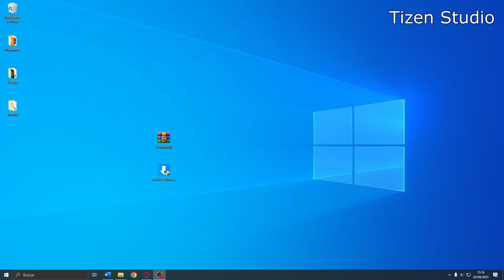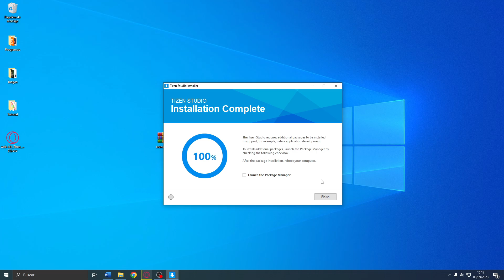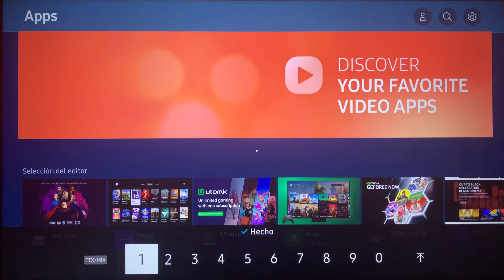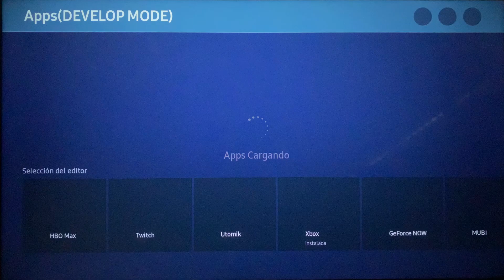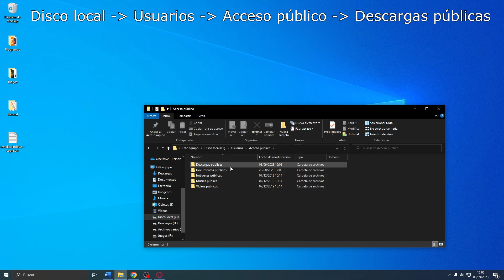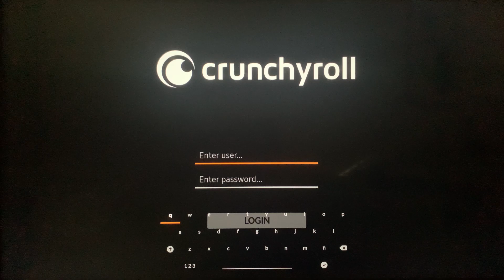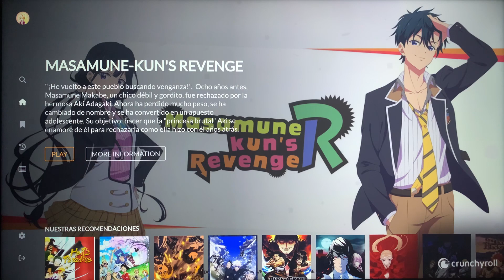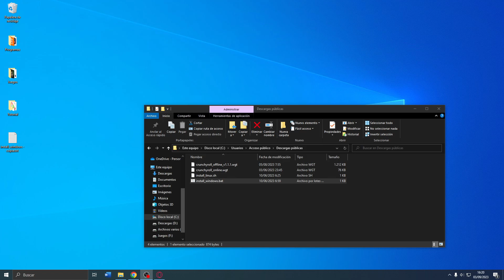Cómo instalar CRUNCHYROLL en SAMSUNG Smart TV con Tizen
Hola a todos, bienvenidos a un nuevo tutorial. En esta ocasión os voy a enseñar cómo descargar e instalar la aplicación de crunchyroll en smart tv de la marca Samsung. Recordad que si os gusta el vídeo, no olvidéis dar like, suscribiros y activar la campanita de notificaciones para saber cuándo sale un nuevo vídeo; y si podéis, compartid mi vídeo para que llegue a más personas.

CAPITULOS
0:00 Introducción
0:16 Requisitos y preparación archivos pc
3:31 Preparación Smart TV
6:29 Instalando app de crunchyroll en TV
9:05 Mostrando aplicación
11:06 Conclusión y anécdota

Artista: TrackTribe

Canción 2
Smokey's Lounge
Artista: TrackTribe

Canción 3
You had to be
Artista: E's Jammy Jams

Canción 4
Jane Street
Artista: TrackTribe

Canción 5
Calm Cam
Artista: TrackTribe

Canción final
Don't Forget Deltarune (Instrumental Ukelele)
Cover propio

Cómo unir una película o serie de anime BDMV dividida en varias partes sin alterar la calidad

Gigabyte GTX 1660ti 6gb
MSI x470 Gaming Plus Max
Corsair LPX 2x8 3200Mhz DIMM
Netac NVME 1tb PCIE 3x4
Abysm Snow V Performa
Nox Urano 650w
MSI MAG Forge 100m